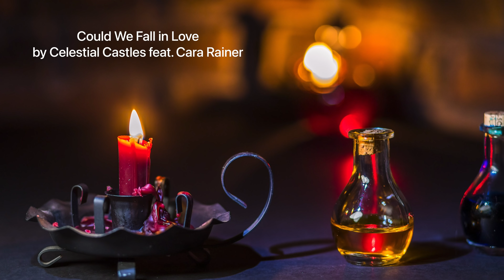【Christmas Playlist】クリスマスに願いを叶えたいあなたへ贈る 洋楽２３曲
00:00 Merry Christmas To You / Loving Caliber feat. Andy Delos Santos

03:31 My Winter Wonderland / Loving Caliber feat. Revel Day

06:15 Christmas In My Heart / Loving Caliber feat. Mia Pfirrman

09:09 This Year / About Ivy

12:03 Magic Day / Loving Caliber feat. Mia Niles

15:31 Could We Fall in Love / Celestial Castles feat. Cara Rainer

18:37 Our Friend Santa / The Snowy Hill Singers feat. Christine smit

21:53 Christmas Memories / Loving Caliber feat. Jaslyn Edgar

25:21 Kissing Under The Mistletoe / Loving Caliber feat. Emmi

28:33 From This Christmas On / The Seasonal feat. Lauren Dunn

32:26 Favorite Time of Year / Dylan Sitts

34:39 Time for Christmas / Wildson feat. Ed Mills

37:46 Friendliest Time of Year / Wildson feat. Easton

40:52 The First Snow of Christmas / The Snowy Hill Singers feat. Mia Niles

44:11 Tomorrow It Is Christmas / Loving Caliber feat. Mia Niles

47:12 Oh How I Wish / Wildson feat. Revel Day

50:19 Santa Clause Pulled Up / Superintendent Mccupcakes

53:40 Joy to the World ( Lofi Version) / Timothy Infinite

56:01 The Merriest Christmas / The Snowy Hill Singers feat. Dayon

1:00:21 Ding Dong / Niklas Gabrielsson with Martin Landstrom & His Orchestra

1:03:06 The Time of the Year / Niklas Gabrielsson with Martin Landstrom & His Orchestra

1:06:34 Silent Night (Ambient Version) / Ingrid Witt

1:10:35 Silent Night (Harp Version) / John Abbot

Photo & Video: Pexels
Special thanks for all artists.

Pray for love and peace from all over the world.

kirakira.lab.210330 キラキラlab.